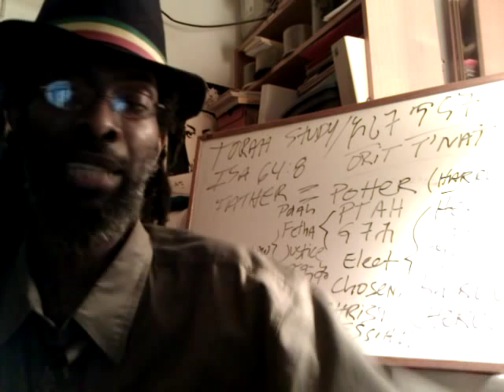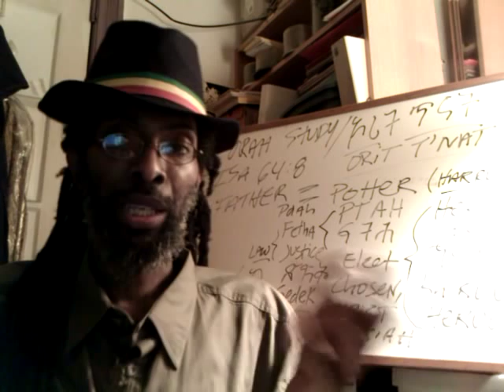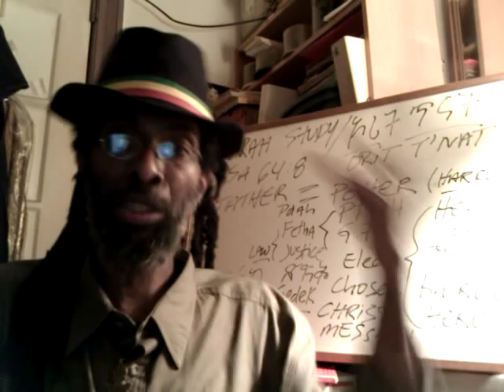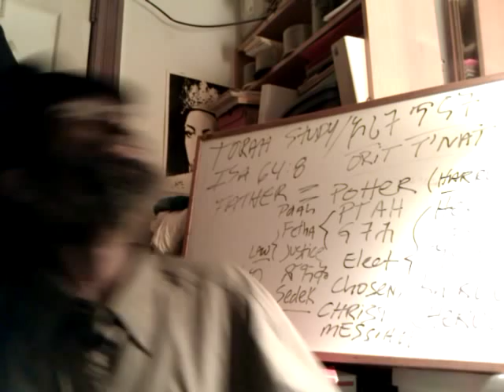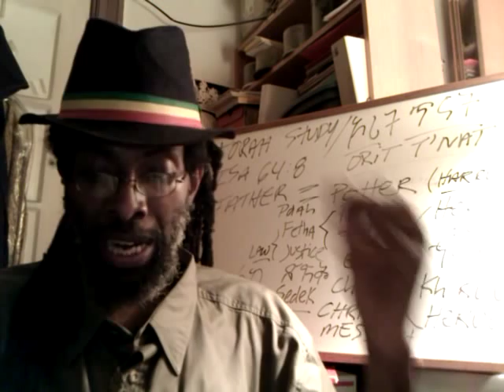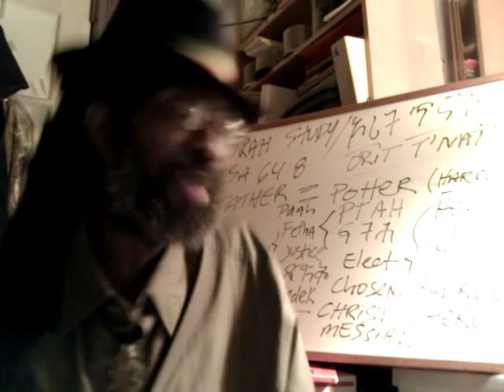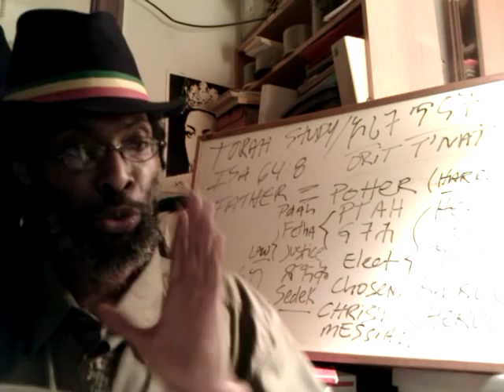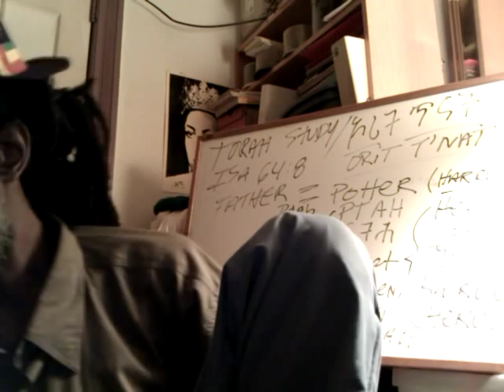RAS IADONIS Reads Psalm 46 & Tergum (Interpretation) African ZION & RASTAFARI ALIYAH 8/28/2011